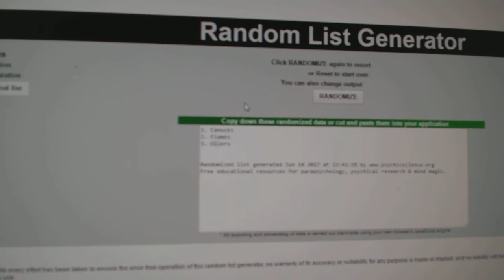Multi Randoms - C&C 7467